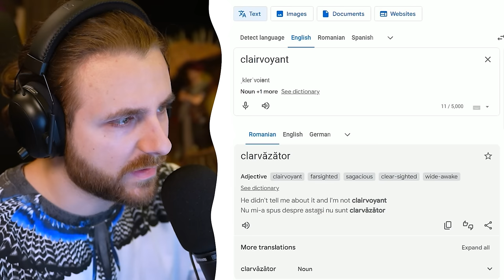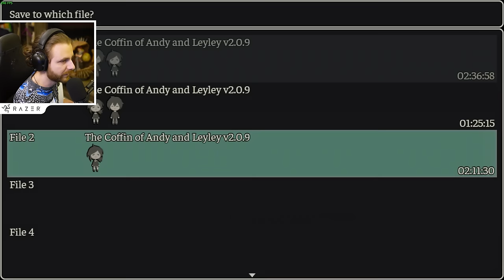Fratii ASTIA sunt *NEBUNI* !